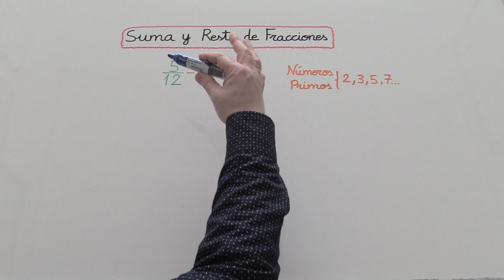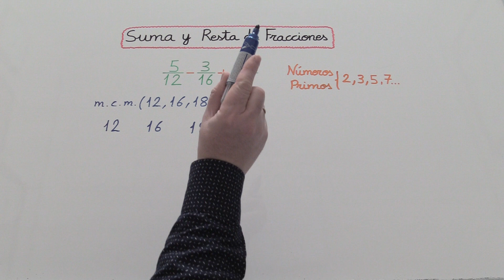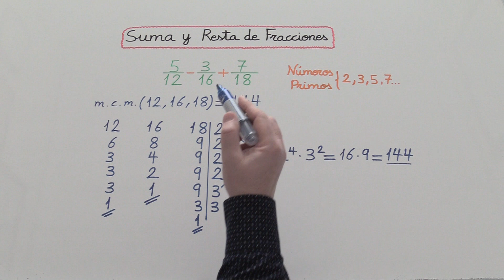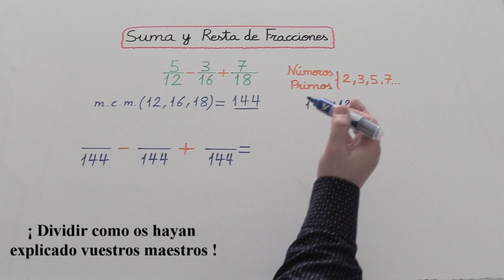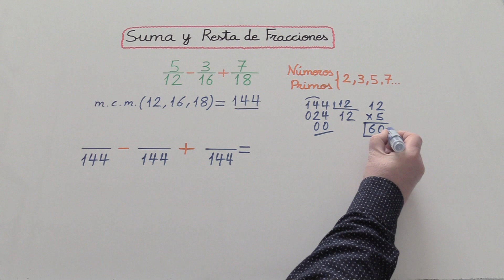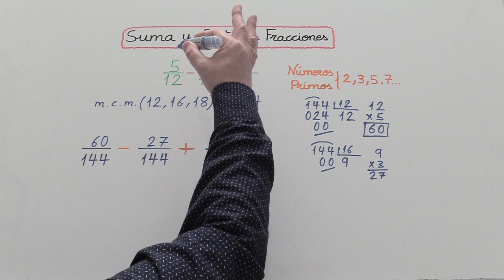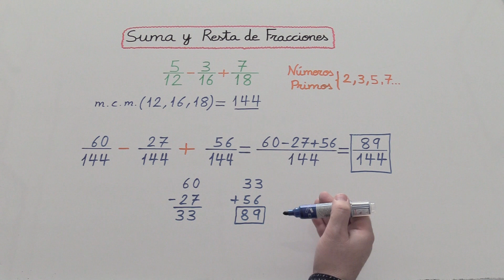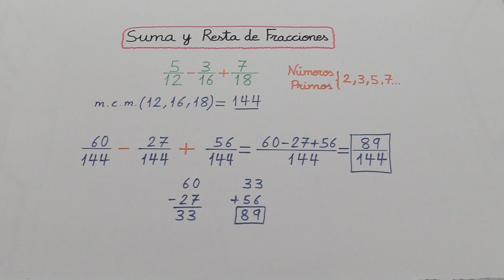Suma y resta de fracciones heterogéneas | Denominadores diferentes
Suma y Resta de Fracciones
Suma y resta de fracciones heterogéneas
Suma de fracciones con diferente denominador
Resta de fracciones con diferente denominador
Suma y Resta de Fracciones con Diferente Denominador-Operaciones con fracciones
Os explico la suma y resta de fracciones con distinto denominador
Vídeos de matemáticas de Primaria, Secundaria, Bachillerato y Acceso a la Universidad: